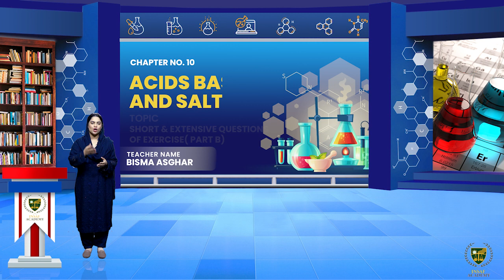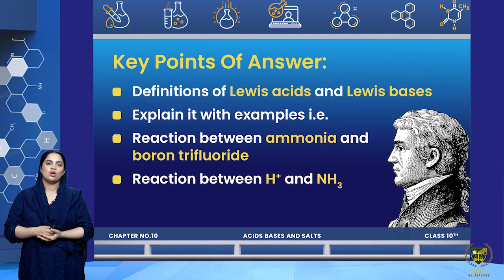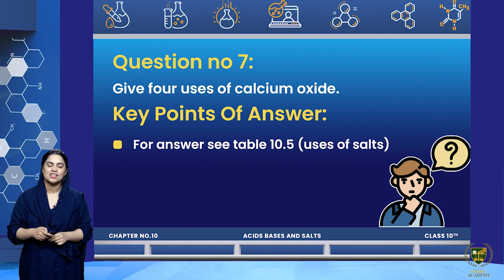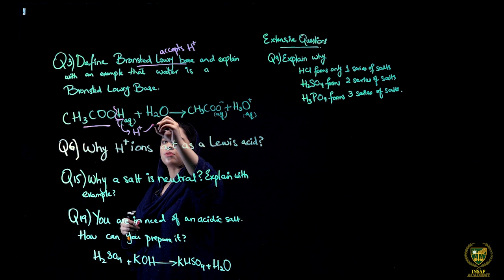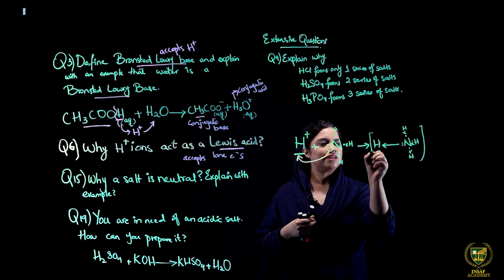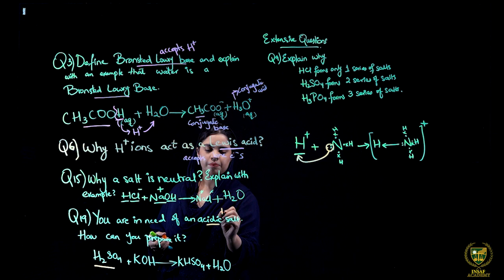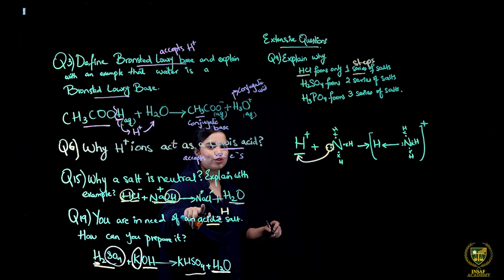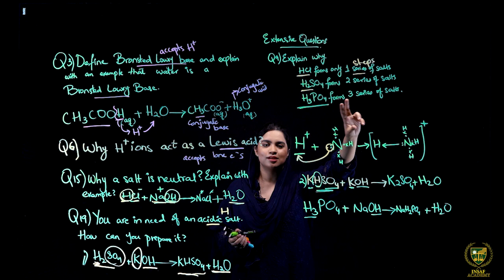Salts ( Part 16 ) | 10th chemistry | Chp 10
Dear Students
Salts ( Part 16 ).